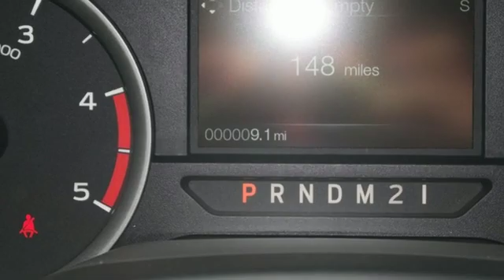New 2019 Ford F-250SD Muskogee OK Tulsa, OK #190172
Year: 2019
Make: Ford
Model: F-250SD
Trim: XLT
Engine: Power Stroke 6.7L V8 DI 32V OHV Turbodiesel
Transmission: 6-Speed Automatic
Color: Silver
Interior: Medium Earth Gray
Stock #: 190172
VIN: 1FT7W2BT2KED64295
Recent Arrival!br$5,393 off MSRP!brPriced below KBB Fair Purchase Price!brbrbr2019 Ford F-250SD XLT Power Stroke 6.7L V8 DI 32V OHV Turbodiesel 4WDbrCOMPLIMENTARY OIL CHANGES FOR LIFE WITH EVERY VEHICLE PURCHASE! *** MUST USE HODGE FORD'S FINANCE SOURCES TO RECEIVE THE INTERNET PRICE.***. James Hodge Ford and Lincoln has been serving the Muskogee and Tulsa area since 1989. We believe in small town values; where you treat your customer like you want to be treated. Taking care of the customer before, during and after the sale is what sets us apart from everyone else. Price includes: $1,250 - F- Super Duty Retail Customer Cash. Exp. 04/01/2019, $500 - Ford Credit Retail Bonus Customer Cash. Exp. 04/01/2019

Address:
1200 N Main St